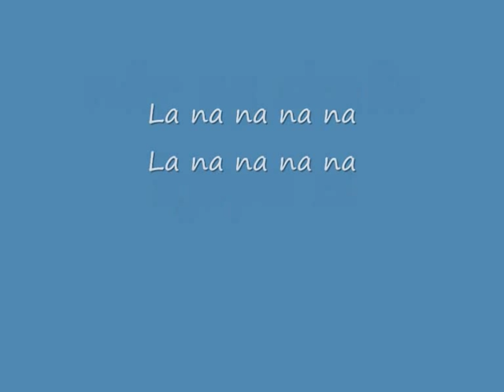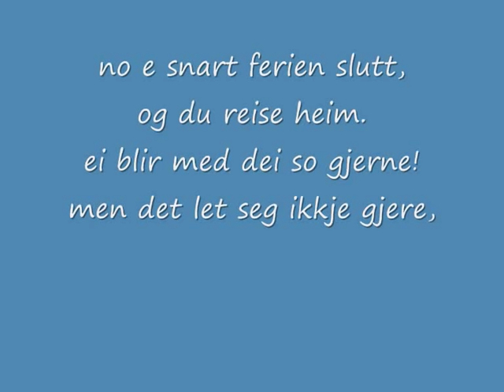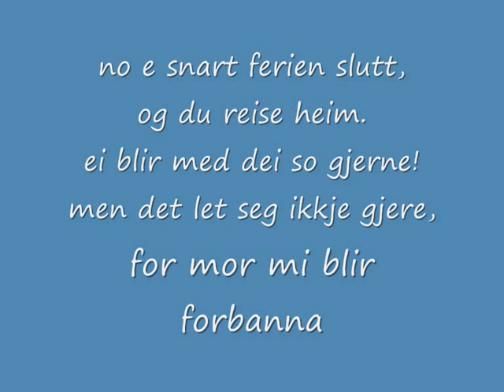Sommer i Vanylven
skuleprosjekt i musik! summer of Vanylven! haha! x)
projekt at school. funny! made of the sweedish song "Tuffa tider"! this one realy kick ass!